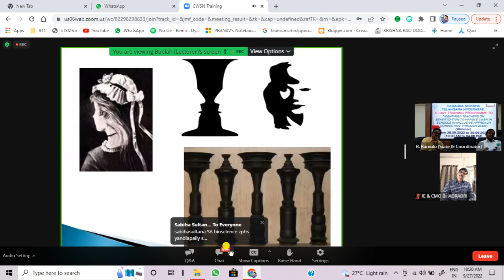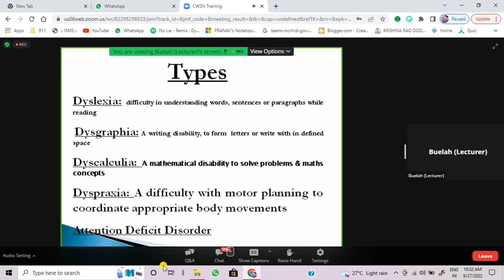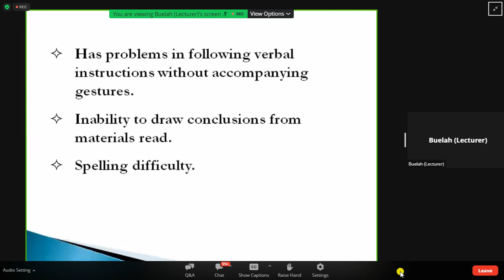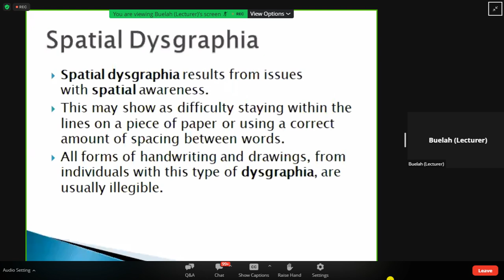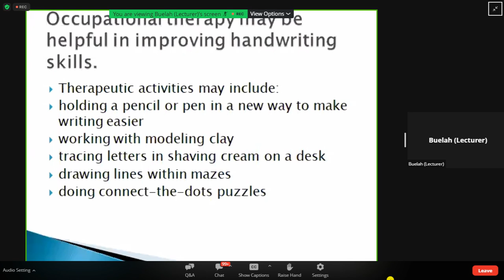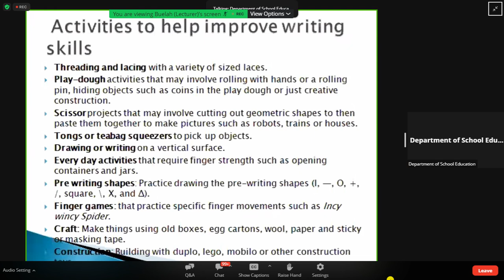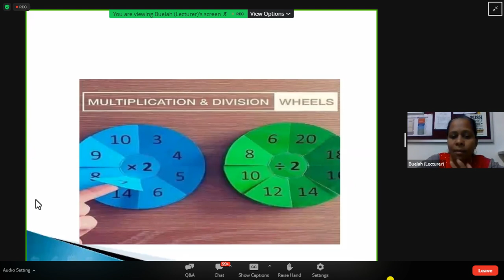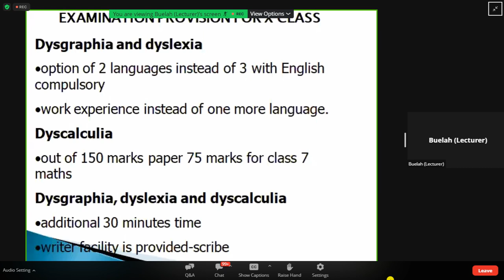TYPES OF LEARNING DISAILITY - CWSN TRAINING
The samagra siksha Telangana conducted 5 day orientaion on CWSN from 26th sept to 30 sept